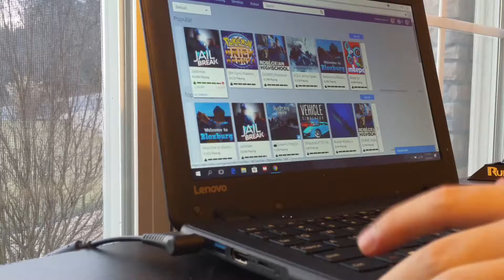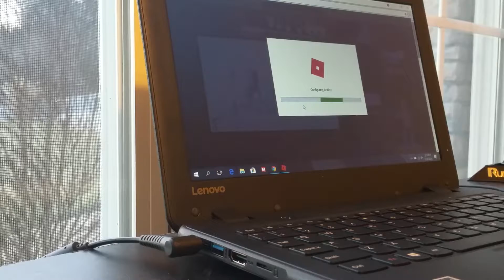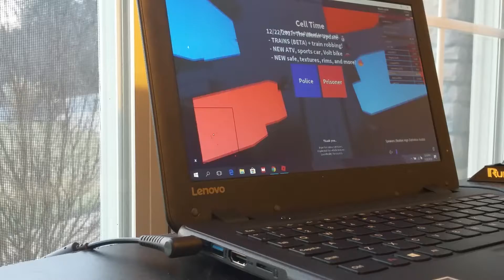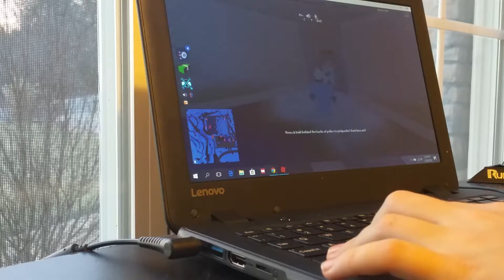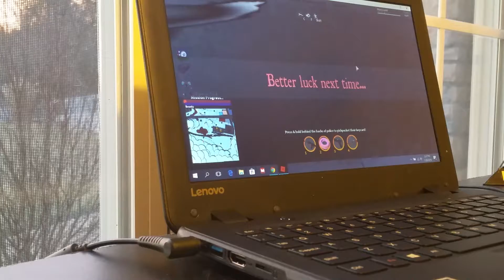Re make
This is a re make for the tell and get to now video.